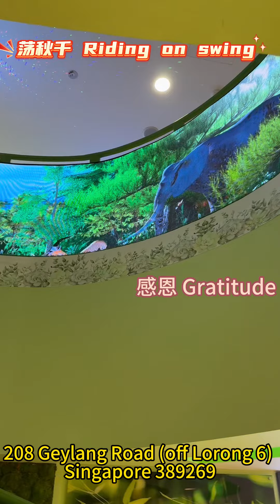《二楼旋转楼梯-善济动物园》邀请您到善济慈善中心免费《虚拟世界》一日游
《二楼旋转楼梯-善济动物园》

邀请您到善济慈善中心免费《虚拟世界》一日游
You are cordially invited to visit Sian Chay Charity Centre for a free one-day 《virtual world tour 》

动物园 Zoo
海底世界 Underwater World
森林大道 Forest Boulevard
梦幻时刻 Dreamtime
虚拟世界 Virtual World
飞禽公园 Bird Park
大瀑布 Waterfall
电影院 Movie Theatre
卡拉OK KTV
空中花园 Sky garden

一起参与以下活动
To participate in the following activities
养养鹿 Raising deer
抓抓鱼 Catching fish
吹吹风 Getting some fresh air
唱唱歌 Singing along
拍拍照 Taking pictures
读读书 Enjoying reading
上上课 Attending courses
看电影 Watching movies
交朋友 Making new friends
荡秋千 Riding on swing

Sian Chay Charity Centre
善济慈善中心

Welcome
欢迎光临

Sian Chay's family
Everyone's family
Harmonious family
Welcome home
善济的家 大家的家
和谐的家 欢迎回家

208 Geylang Road
(off Lorong 6)
Singapore 389269
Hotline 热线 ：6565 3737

Philanthropy is about universal love, empathy, mutual support and doing good together.
慈善事业，
大爱同理，
光明同行，
共襄善举。

Welcome charitable organisations to use  the facilities at Sian Chay Charity Centre free of charge and work together to make positive contributions to the well-being of society, to create a harmonious society with happy families.

善济慈善中心的设施将提供给慈善机构免费共享，共同回馈社会，创造幸福家庭和谐社会。

Sian Chay's staff are committed to making Singapore a 'City of Good'.
极力打造新加坡为善良之都l

Please contact the following if you are interested in co-organising charity activities with Sian Chay.
如有意与善济联办慈善爱心活动，请联系：
Chua Boon 蔡文  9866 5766
Chris Tee 郑容 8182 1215
Mei Zeng 美增  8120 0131
Hotline 善济热线 : 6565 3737